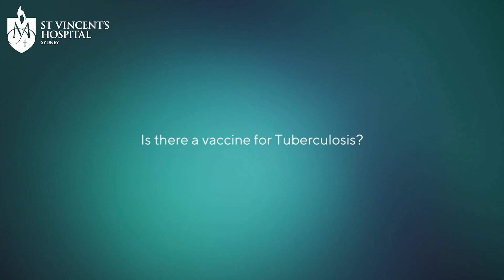Tuberculosis (TB) - one of the world's deadliest infectious diseases | A/Prof Anthony Byrne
Tuberculosis (TB) is a contagious infectious disease which can be life-threatening. TB affects the lungs and other parts of the body.

St Vincent's Hospital, Sydney provides services to assess, evaluate and treat TB.

00:00 - What Tuberculosis is
0:33 - How is TB spread
1:40 - How serious is TB
2:05 - How common is it?
2:50 - What treatments are available?
3:12 - Is there a vaccine?